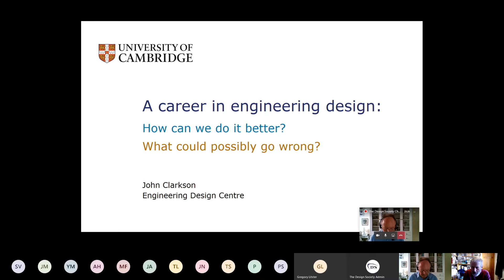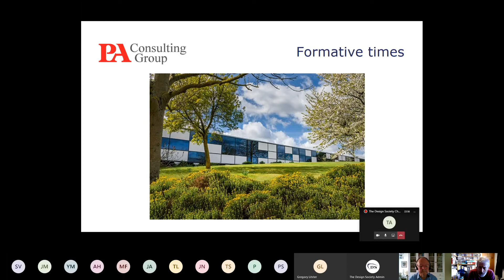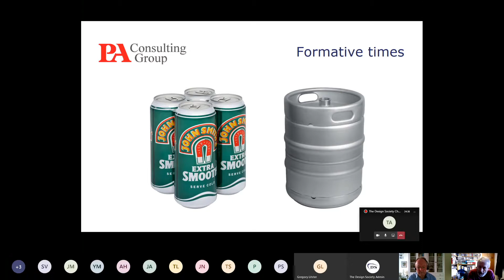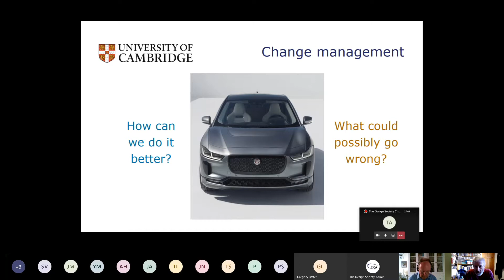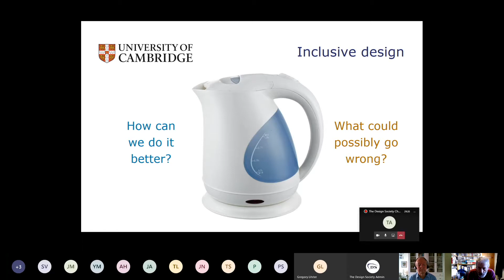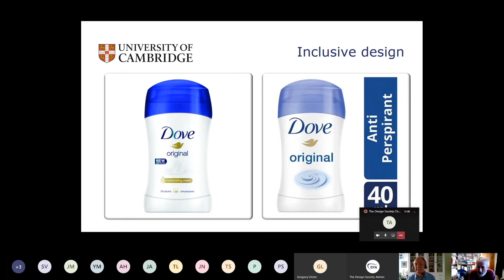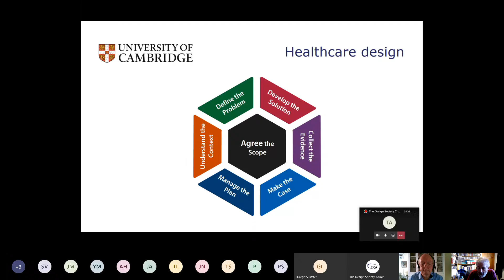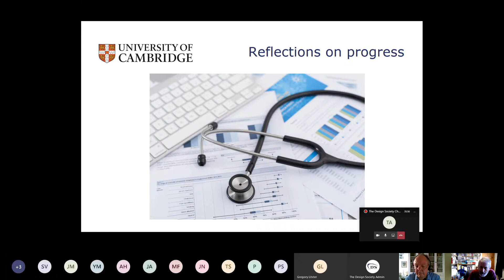The Design Society Chat Room: John Clarkson - Reflections on a Career in Design